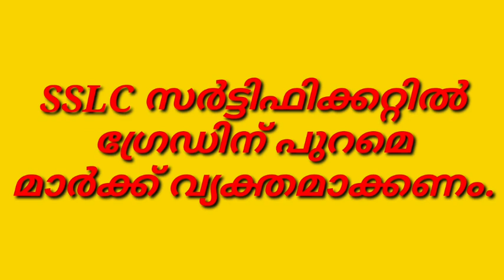PLUSONE ADMISSION MARK ന്റെ അടിസ്ഥാനത്തിൽ വേണം, സർട്ടിഫിക്കറ്റിൽ MARK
PLUS ONE ADMISSION ON THE BASIS OF MARK
MARK SHOULD BE MENTIONED IN THE MARK LIST